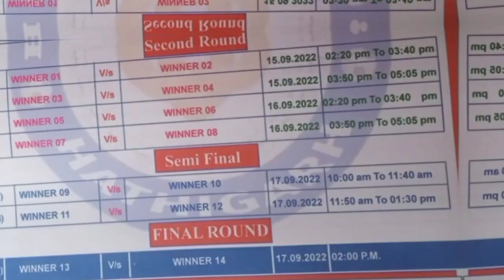Hathigarh Football Match Fixture 2022🏆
your quries :-
hathigarh football match 2022
hathigarh ka football khela
hiranpur football. match 2022
pakur football match 2022
pakur football
hathigarh football tournament 2022
badoli jojo club hathigarh football tournament 2022